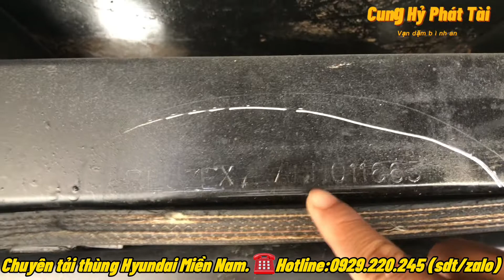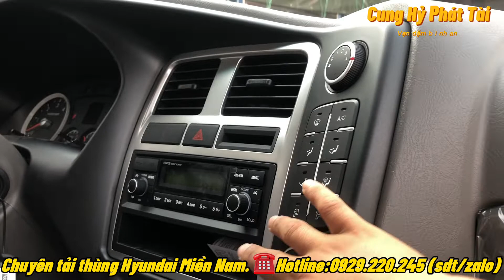🍻Bàn giao Xe Tải Hyundai H150 1.5 Tấn 2022 cho anh Nguyễn - Khánh Hòa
THÔNG SỐ KỸ THUẬT :
🔴 Phân bố : - Cầu trước : 1040 kG - Cầu sau : 775 kG
🔴 Tải trọng cho phép chở : 1490 kG
🔴 Số người cho phép chở : 3 người
🔴 Trọng lượng toàn bộ : 3500 kG
🔴 Kích thước lòng thùng hàng : 3130 x 1670 x 630/1730 mm
🔴 Khoảng cách trục : 2640 mm
🔴 Nhãn hiệu động cơ:  D4CB
🔴 Thể tích : 2497 cm3
🔴 Công suất lớn nhất /tốc độ quay : 95.6 kW/ 3800 v/ph
🔴 Lốp trước / sau:  195/70R15 /145R13

HỖ TRỢ MUA XE:
+ Lãi xuất ưu đãi 0.7%/tháng - lãi giảm dần hàng tháng
+ Thời gian vay từ 2 đến 7 năm tùy chọn!
+ Thủ tục đơn giản, nhanh gọn:
✔Chứng minh nhân dân (photo)
✔Sổ hộ khẩu (photo)
+ KHUYẾN MÃI MUA XE:
- Hậu mãi cực kì hấp dẫn :
🎁🎁🎁 Khuyến Mãi Khủng Trong Tháng
🎁🎁🎁 Bảo Hiểm Dân Sự 1 Năm
🎁🎁🎁 Hộp Đen Định Vị Gps
🎁🎁🎁 Phù Hiệu Hợp Tác Xã
🎁🎁🎁 Bao Da Tay Lái + Thảm Lót Sàn
🏦🏦🏦🏦 Hỗ Trợ Trả Góp Đến 80%
🏦🏦🏦🏦 Ngân Hàng Bao Đậu 100%
🏦🏦🏦🏦 Không Cần Chứng Minh Thu Nhập
🏦🏦🏦🏦 Thời Gian Đến 6 Năm,Thủ Tục Đơn Giản 🏖🏖🏖
-  Bảo dưỡng lần đầu miễn phí thay dầu,lọt dầu,lọc nhớt miễn phí
- Tặng lót san, ốp vô lăng khi nhận xe!
Kết bạn zalo em gởi báo giá và tư vấn - tư vấn 24/24!!
ĐT - Zalo :  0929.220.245 HOÀNG TÂM  XE TẢI